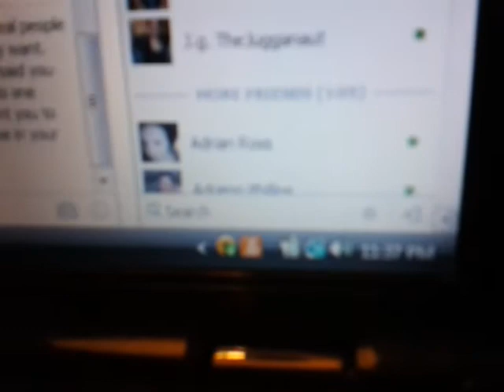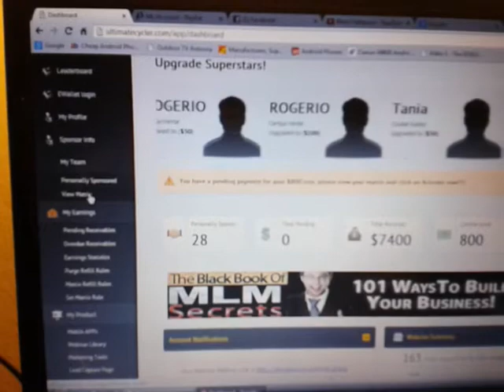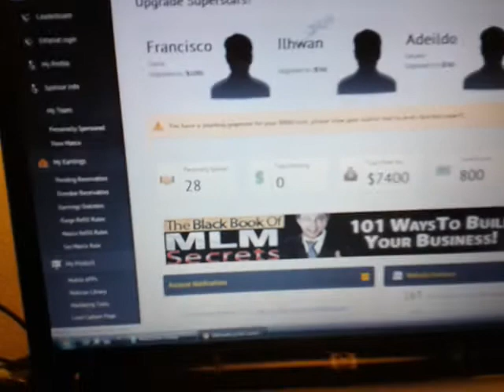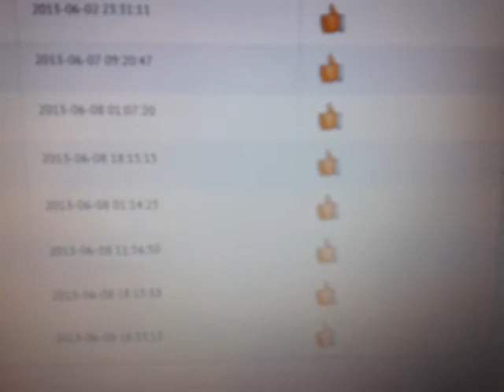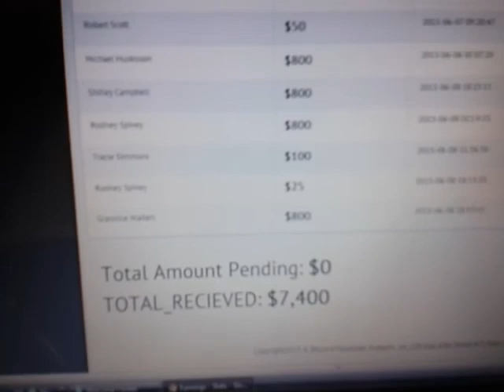I made $3,300 in 1 day with a 1 time $25 investment with Ultimate Cycler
I made $3,300 in 1 day with a 1 time $25 investment with Ultimate Cycler and you can too!!!